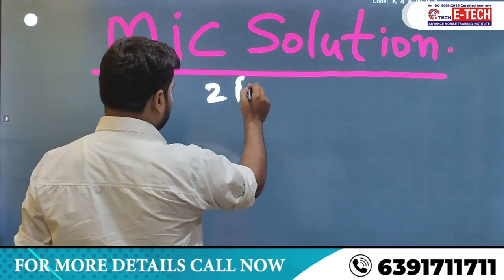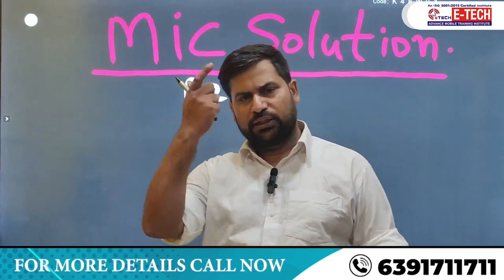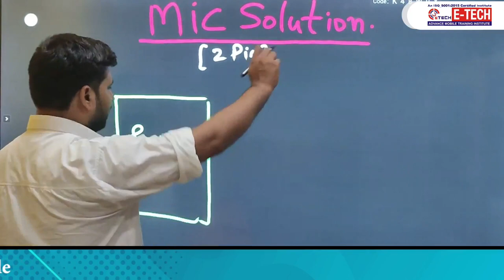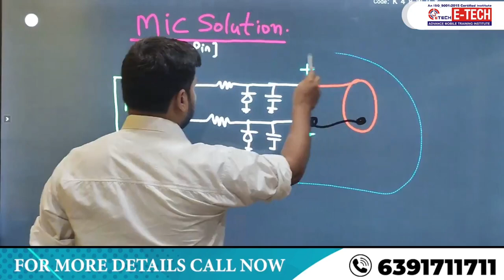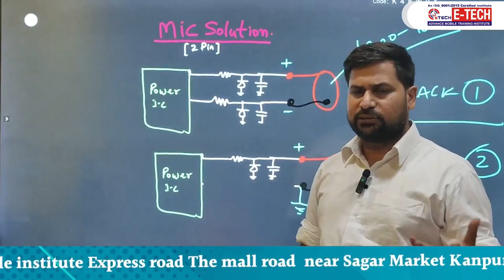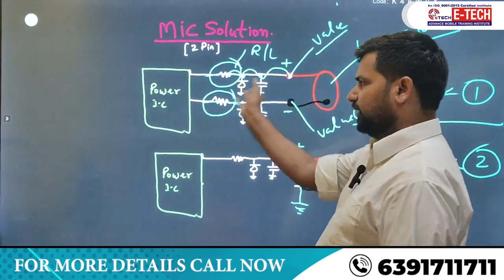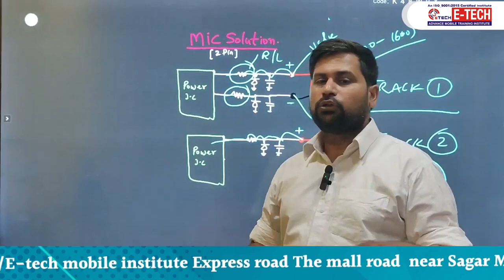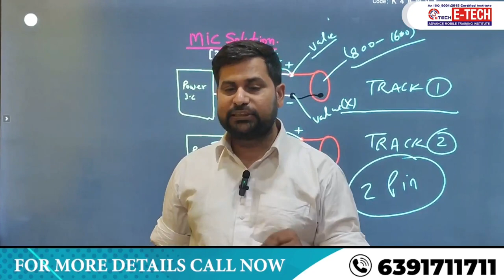मोबाइल फ़ोन में 2 Pin वाले Mic को रिपेयर कैसे करें | Track of Mic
00:00 2 पिन वाले मोबाइल फ़ोन का Mic रिपेयर कैसे करे ?
04:58 Diagram के माध्यम से Mic को रिपेयर करना सीखे
08:25  Track में Value आने न आने से क्या समस्या आती हैं ?
10:43  2 पिन वाले मोबाइल फ़ोन का Mic कैसे चेक करेंगे ?

12- मोबाइल फोन में Coil को कैसे पहचाने और इसका क्या कार्य हैं और work कैसे करती हैं

13-मोबाइल में कौन -कौन से कंपोनेंट्स लगे होते है || विस्तार से जानने के लिए वीडियो देखें

14-जानिए सब कुछ Hot Gun Machine के बारे में | Hot Gun मशीन को कैसे यूज़ करें

15-Mobile Repairing के लिए जरूरी tool's | मोबाइल repairing करने के लिए क्या क्या सामान होना चाहिए

WE PROVIDE :

1. HARDWARE & SOFTWARE COMPLETE THE COURSE
2. TOOLS FREE
3. I CARD
4. LIFETIME SUPPORT
5.ISO CERTIFICATE
6.75% PRACTICAL TRAINING
7. ON MOBILE PHONE REPAIR TRAINING
8.17 YEAR'S EXPERIENCE TRAINING
9.MOBILE PHONE SHOP KO RUN KARNE KI TRAINING
10. FRESHER STUDENT KI SPECIAL TRAINING
11. EXPERIENCE STUDENT KO SPECIALIST KARNA
12. EMMC LEVAL TRAINING
13.MARKET SE AANE WALE PHONE KO
14. TREND STUDENT SE REPAIRING
15.8 HOURS CLASS
16. BASIC TO ADVANCE  TRAINING
17.HOSTAL SUVIDHA FREE
18. JOB & BUSINESS SUPPORT
19. STUDENT-FRIENDLY BEHAVIOR